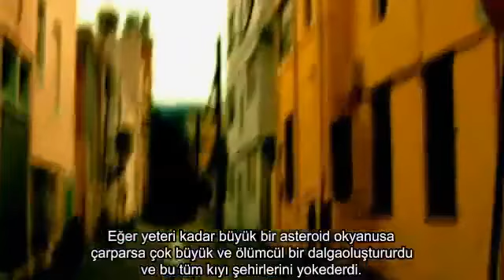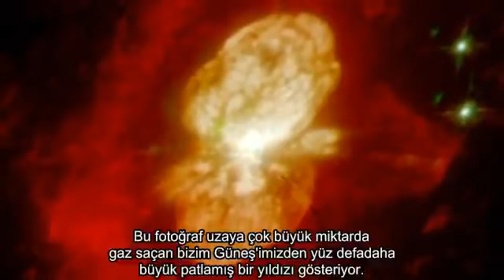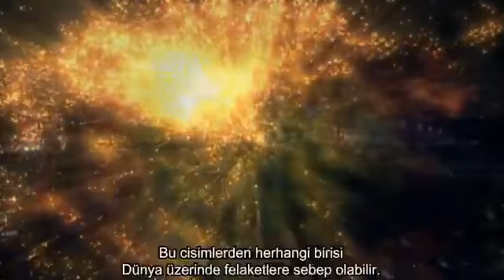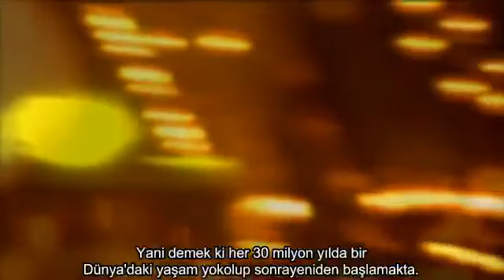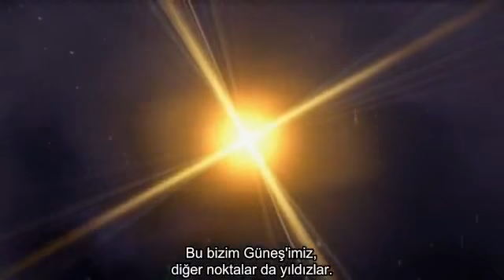Space (Sam Neill) / Staying Alive - Hayatta Kalmak Part 2